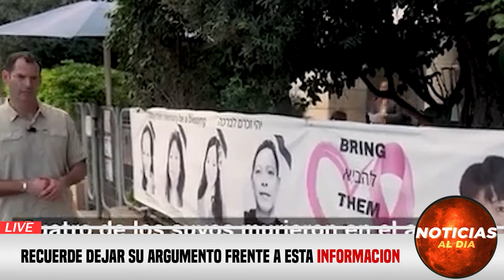GU3RRA EN ISRAEL ULTIMA HORA EN VIVO 01 DE DICIEMBRE 2023, ULTIMA HORA NOTICIAS 01 DICIEMBRE SEGUROS